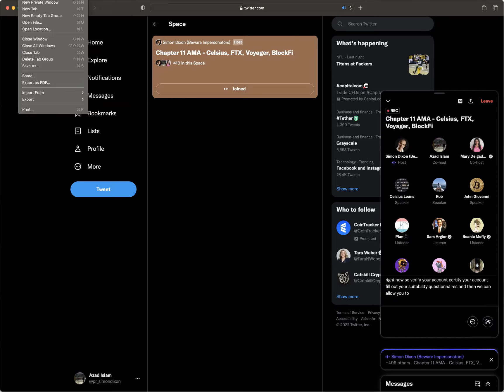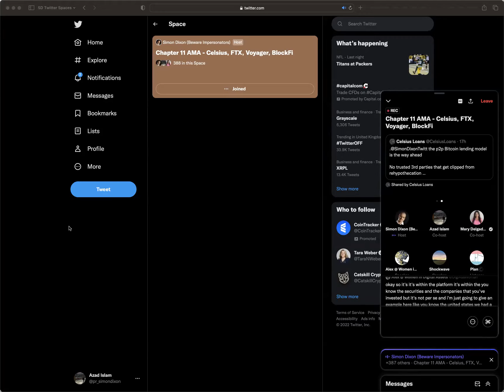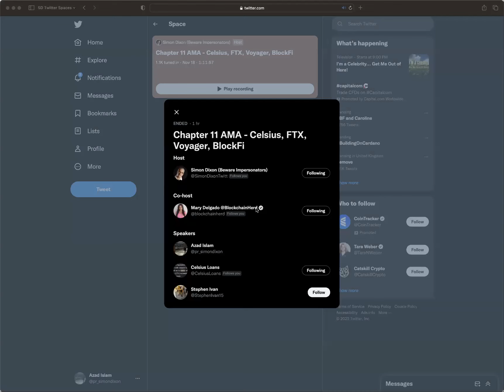Twitter Spaces AMA - The Future of Crypto Yield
This Twitter Spaces AMA was hosted by @SimonDixon21 Here's the original recording

Leave a comment 📝
👉 Download for FREE a copy of Simon Dixon's book 📘 - Bank To The Future Protect Your Future Before Governments Go Bust

Who is Simon Dixon? Watch this Video 👉